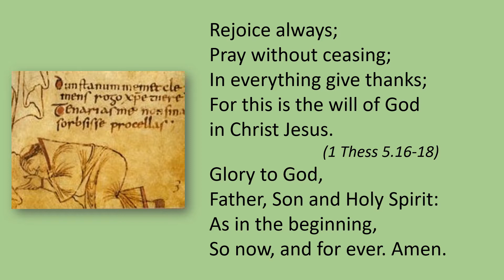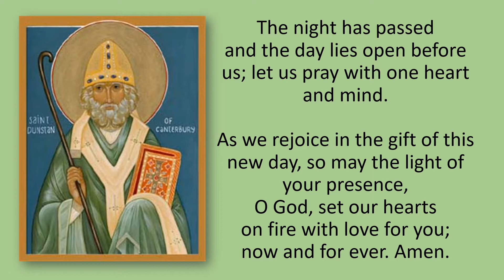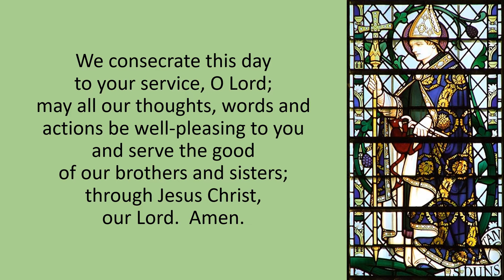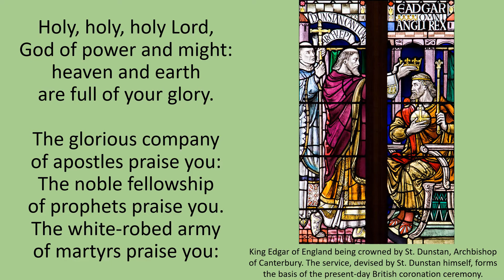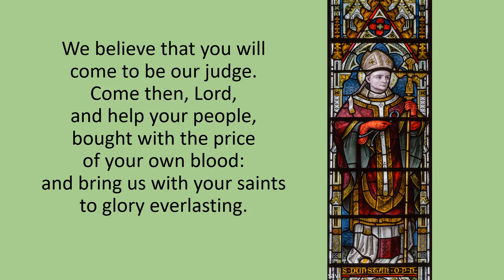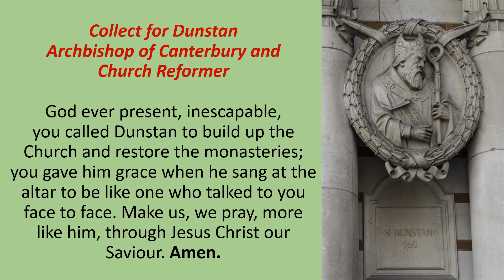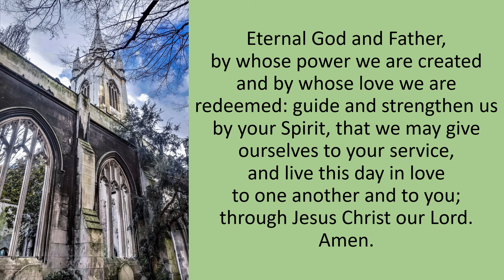Wednesday Morning Prayer 21 05 19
Welcome to the feast day of St Dunstan (c. 909 – 988), Archbishop of Canterbury and Reformer.
Of noble birth, Dunstan was educated by Irish monks and visitors at Glastonbury.
He was successively Abbot of Glastonbury Abbey, Bishop of Worcester, Bishop of London and Archbishop of Canterbury, and was later canonised as a saint.
His work restored monastic life in England and reformed the English Church.
His 11th-century biographer Osbern, himself an artist and scribe, states that Dunstan was skilled in "making a picture and forming letters", as were other clergy of his age who reached senior rank.
Dunstan served as an important minister of state to several English kings.
He was the most popular saint in England for nearly two centuries, having gained fame for the many stories of his greatness, not least among which were those concerning his famed cunning in defeating the devil.
“St Dunstan, as the story goes,
Once pull'd the devil by the nose
With red-hot tongs, which made him roar,
That he was heard three miles or more.”
Another story relates how Dunstan nailed a horseshoe to the Devil's foot when he was asked to re-shoe the Devil's cloven hoof.
This caused the Devil great pain, and Dunstan only agreed to remove the shoe and release the Devil after he promised never to enter a place where a horseshoe is over the door.
This is claimed as the origin of the lucky horseshoe.

May you know God’s peace and confidence,
Rev’d Mandy

Readings:
Psalm 45
John 17.6-19